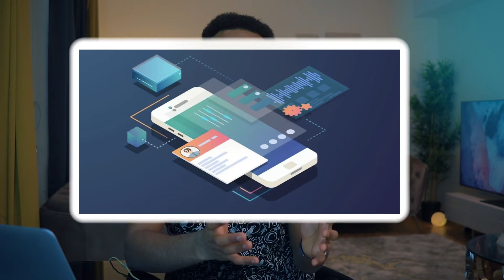Luuqada ugu shidan / caansan programming-ka 2021 | Waa maxay JavaScript?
button
✅ Si aad u hesho macluumaad iyo talooyin ku saabsan programming-ka, computer science email-kaagaa ka register-garee halkan

Recommended tutorials:
Xirfadaha u qalma inaad barato sanadka 2021:

Camera Gear 🎬
Main camera : Canon 80d
Lens1: Canon Ef-S 24mm f/2.8 Stm
Lens: https: Canon EF-S 18 - 55m (kit lens)

Sound 🎤
Microphone: Rode video mic go​
Microphone 2 :  Blue Snowball ice USB ​

Software 🎛
Main editor: Final cut pro (Video editing)
After effects  (Animations, occasionally)
Screenflow (Screen recording/capturing)
Lightroom (Photo editing)
Main browser: shorturl.at/ilzDV
Second browser: shorturl.at/cmJT6